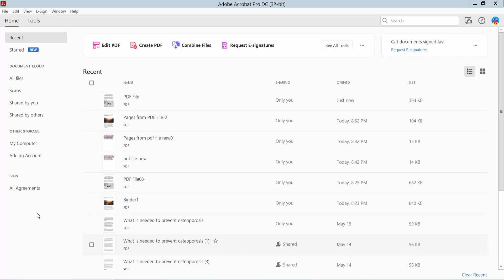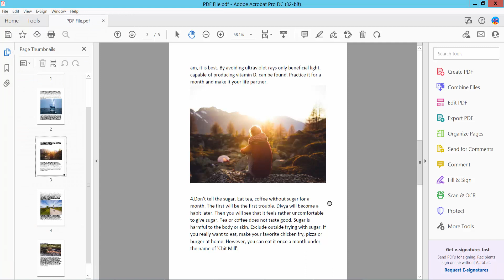How to make a page turning pdf using Adobe Acrobat Pro DC 2022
Hello everyone, Today I will show you, How to make a page-turning pdf using Adobe Acrobat Pro DC 2022

make_a_page_turning_PDF_with Acrobat_Pro_DC_(Standard)_2022